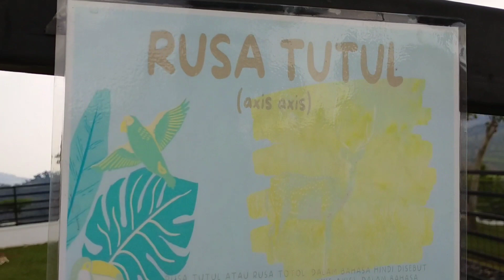THE NICE FUNTASTIC PARK - Mini Zoo - kasih makan kambing - Mini Zoo Lembang - Dytan - Video Anak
Hallo teman-teman, kali ini Dytan bermain ke THE NICE FUNTASTIC PARK cianjur, dimana didalamnya terdapat Mini Zoo, atau kebun binatang, dan kali ini kebun binatang bandung yang dytan kunjungi, teman- teman bisa kasih makan kambing didalam Mini Zoo Lembang, juga bisa kasih makan sapi, kasih makan kelinci, karna didalam wisata the nice fantastic park cianjur, terdapat pula taman kelinci, juga bisa main perosotan, dari perosotan yang pendek sampai perosotan tinggi, didalamnya juga terdapat mainan anak, outdoor playground maupun mainan playground indoor.